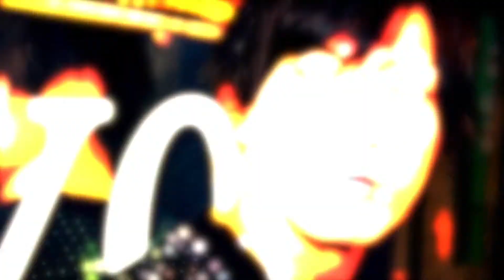SINCEYOU GROUP February No.1【SHUNJI】